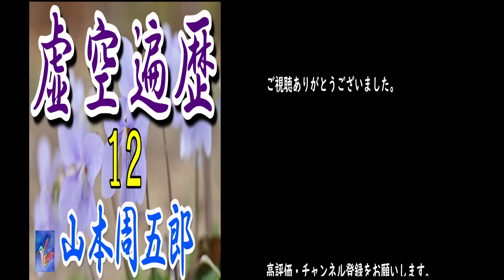【朗読】虚空遍歴１２ 山本周五郎 読み手アリア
今回は、山本周五郎の名作「虚空遍歴」です。連載第１１回。昭和３６年、５８歳の作品です。睡眠導入、読み聞かせ、作業用BGMにおすすめします。

00:00:00 -  イントロ
00:00:17 -  ３の１
00:14:42 -  ３の２
00:22:31 -  エンディング

【音楽】
  MotionElements音楽素材より
【動画】美しい動画と一緒にお楽しみください。